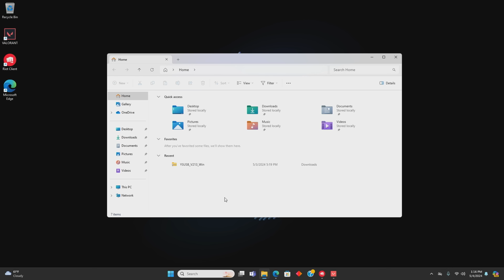어머니.. 이게 클릭이에요 | Duo Duels EP.2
부모님 버전 Sentinels 대 G2! Zekken 선수와 trent 선수의 어머니들이 아들의 지시를 받는 아바타가 되어 3판 2선승 1대1 대결을 펼칩니다. VCT에서 가장 오래된 라이벌의 싸움, 이번에는 누가 이길지 확인하세요!